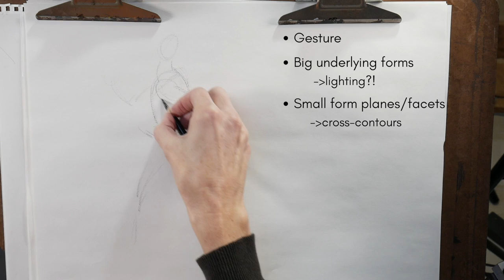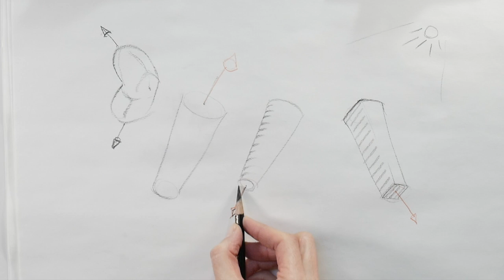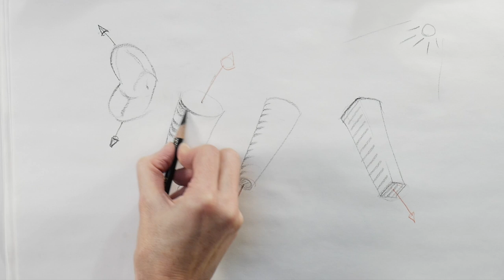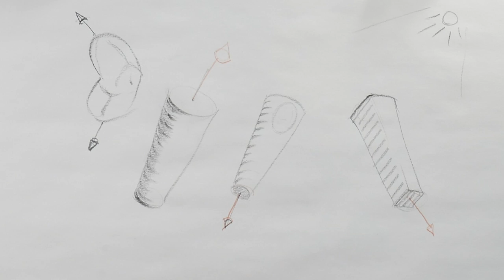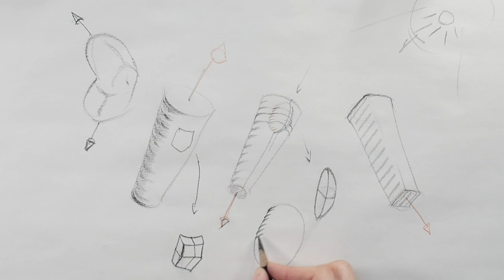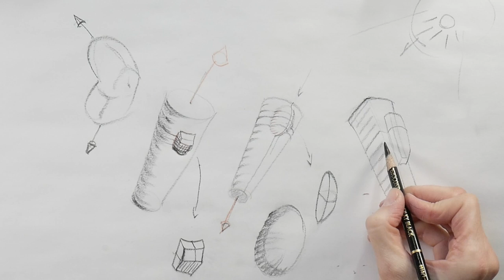How to draw like Michelangelo by REALLY understanding form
Do you love the way Michelangelo’s drawings look, but don’t quite know how to draw like that yourself?
In this video I’ll help you understand not only how to draw like Michelangelo but also how to take what he does and use it to improve, in particular,  the sense of form in your future work.
I’m showing you how to do a proper analysis of a Michelangelo drawing that isn’t just another rote master copy, but instead a way to decipher what types of marks to integrate into your drawings to get the same successful illusion of volume.
So, if you’re ready to stop copying without understanding and learn what’s behind a successful figure drawing, where the shading isn’t just random, but masterfully considered, then this is just what you’ll need.

The drawing I’m analysing in this video is titled: “Study of a striding male, to the left; studies of anatomical details” by Michelangelo and dates to 1504 or 1506; Teylers Museum

Materials I use in this video:  Strathmore Drawing Paper with a Holbein Artist’s Colored Pencil ***black

*** FREE MASTERCLASS***
Curious what it's like to study with me? Check out this free masterclass about How to Make Drawings You Absolutely Love.

*** MENTORSHIP***
Want to work with me to reach your personal drawing goals? You can find out more about my online mentoring program
 Can't wait to see you in your inbox :)

*** Are you on my INSIDERS Email List yet?!?***

***Figure Drawing Low Down Mini-course***
Become an insider by signing up for my free 4-part figure drawing mini course. You'll get my weekly funny, inspiring and motivating emails, letting you know about the latest videos.

Say hi on social media. I'm @curastudio on IG